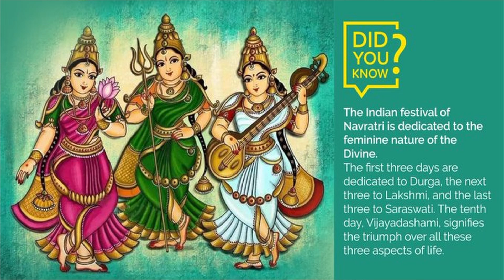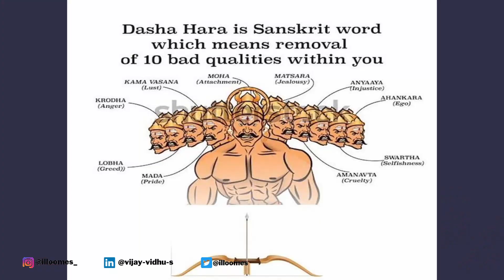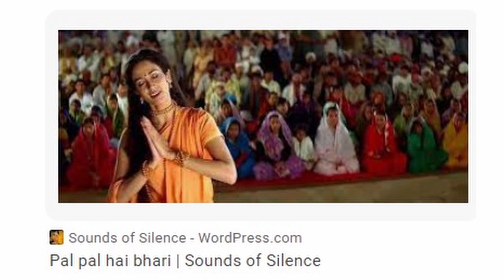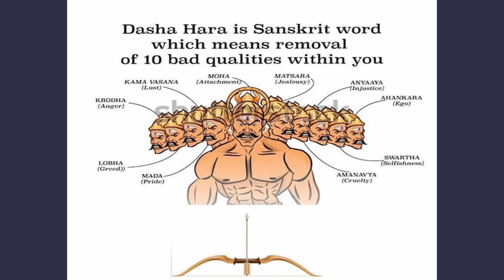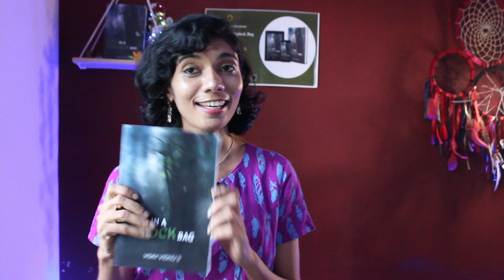The Reason Vijayadashami And Dussehra Coincide | Navratri 2023 | Vidyarambham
Welcome to our special video on the Significance of Vijayadashami and Dussehra during Navratri 2023! 🙏✨

Vijayadashami and Dussehra mark the end of the auspicious Navratri festival, which is filled with devotion, joy, and cultural celebrations across India. This year, Vijayadashami falls on October 24, 2023, a day of great significance in Hinduism. But why do we celebrate Vijayadashami? What is the story behind Dussehra, and how do the two festivals relate?

In this video, we’ll dive into:

Vijayadashami Story & Symbolism: Discover why we celebrate Vijayadashami, the victory of good over evil, and the triumph of Goddess Durga over Mahishasura.

Dussehra and Ramayana: Understand the connection between Dussehra and the Ramayana. Learn why Lord Rama killed Ravana, and how it symbolizes the victory of dharma (righteousness) over adharma (evil).

Ravana’s Ten Heads: Explore the symbolism of Ravana’s ten heads and why they are burnt during Dussehra celebrations, especially in North India during the famous Ramlila enactments.

Durga Pooja During Navratri: Learn about the nine-day Navratri Pooja dedicated to the nine forms of Goddess Durga, and the significance of each day.

Vidyarambham for Kids: Understand the special ritual of Vidyarambham, where children begin their learning journey by writing their first letters. We’ll also share the Vidyarambham mantra in Malayalam for you to chant at home or in temples.

🎉 Whether you’re celebrating Dussehra or Vijayadashami, join us to explore the rich history and traditions behind these important festivals!

Watch till the end to know more about it!